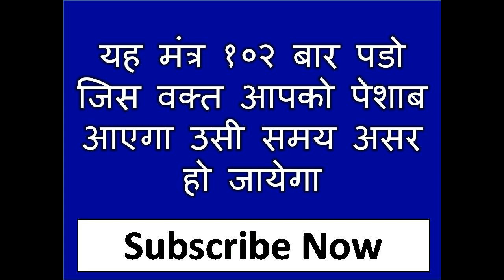नाम लिखकर उसका नाम मन में चार बार बोलो जहाँ भी होगी सम्भोग वशीकरण होगा